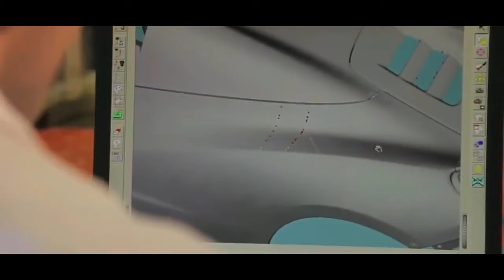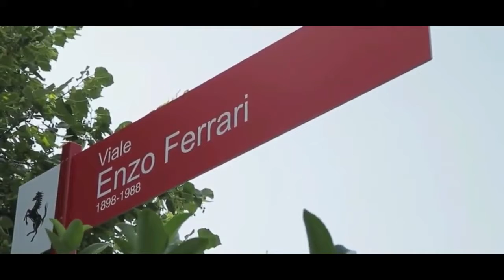Ferrari - Fábrica e Linha de Montagem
A Ferrari possui em Maranello, no norte da Itália, sua fábrica de carros de turismo e modelos de competição. A marca, fundada em 1929 por Enzo Ferrari, está no local desde o final dos anos 1940. São 45 edifícios em um complexo de 250 mil metros quadrados e onde trabalham cerca de 3 mil funcionários. No local, a marca produz, aproximadamente, 6,4 mil unidades por ano. Arraste a barra e confira como ocorrem alguns processos dentro da planta italiana.

Vídeos que possam ser interessantes:
Inscrição para assinatura digital
Conheça o novo Kindle